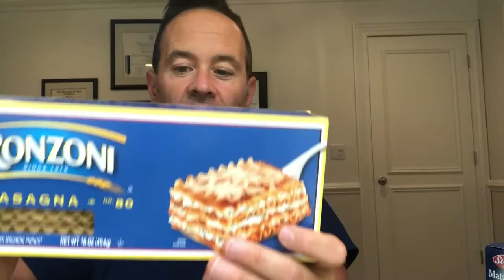Are We Committing Carbo-cide?